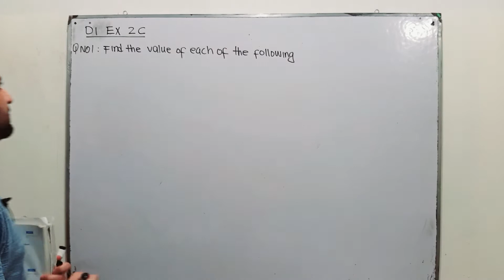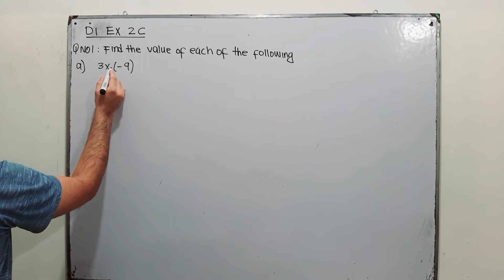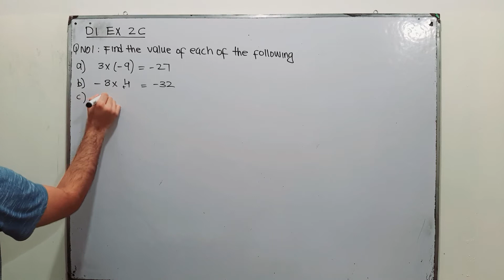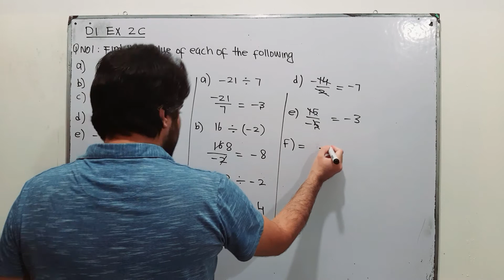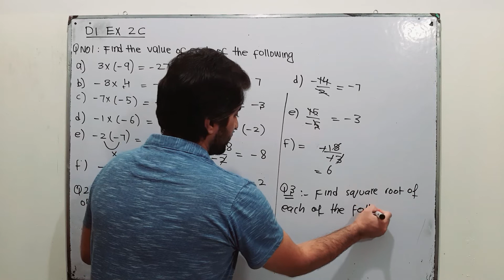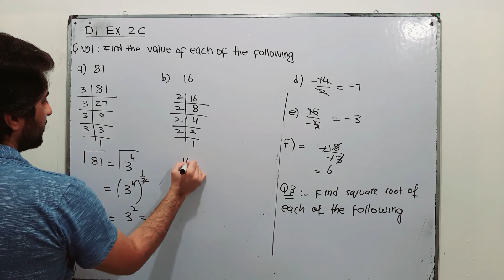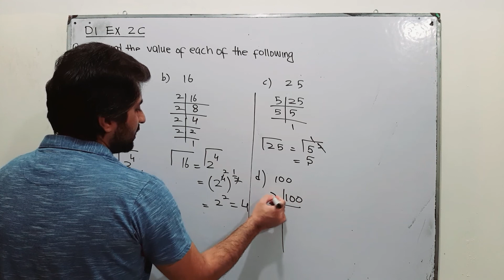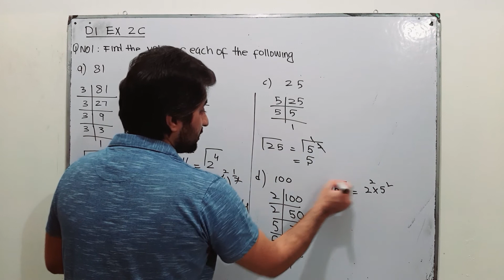D1 MATH|| Ex 2C || Q1,2,3|| Square Root